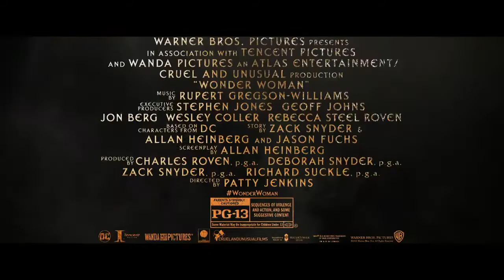Wonder Woman Trailer 4 2017 Movieclips Trailers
Wonder Woman Trailer #4 (2017): Check out the trailer starring Gal Gadot, Chris Pine, and Robin Wright! Be the first to watch, comment, and share trailers